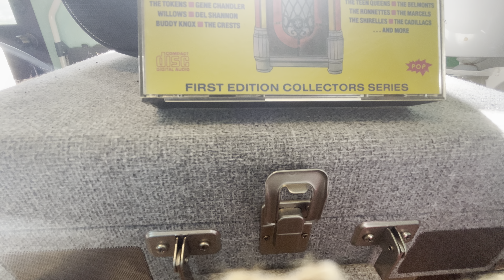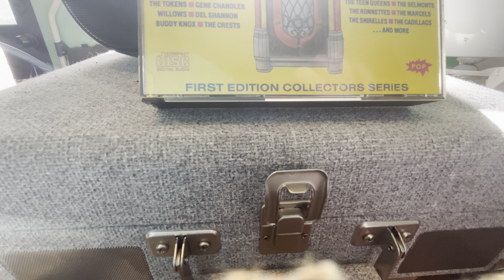Randy & The Rainbows- Denise